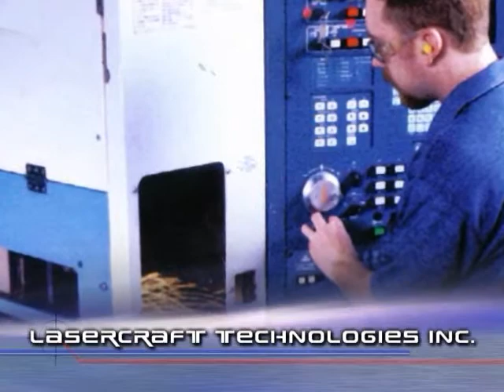Lasercraft Gainesville, GA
3D Laser Cutting Equipment